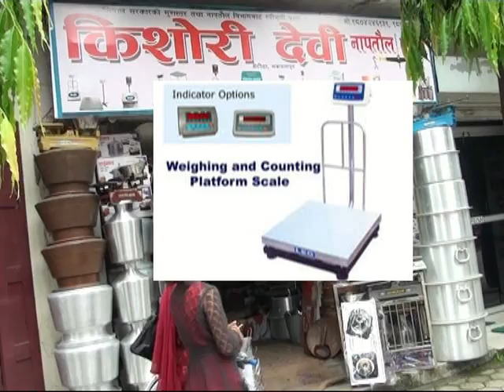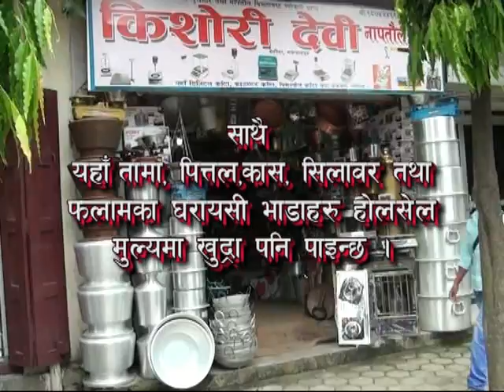Digital taraju mp4